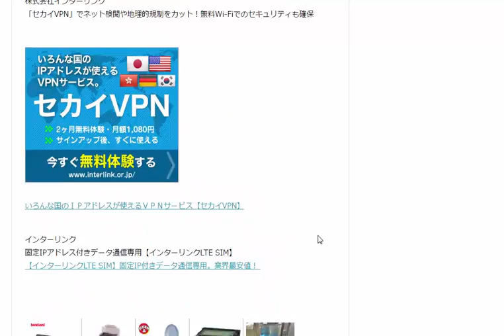シェアオフィスやネットカフェからアマゾンにログインするのは危険です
1日10分で月10万を稼ぐ！amazon輸出ビジネスがわかる無料セミナー

アマゾンアカウント削除対策の基本

自分専用の回線を使う。

シェアオフィスからログインしたらアマゾンアカウントが削除された。

無料Wifiを使ってアカウントを作成したらアマゾンアカウントが削除された。

まあ、そりゃそうだなるだろうと言うトラブルです。
便利なサービスもあるので無料wifiやシェアオフィスのインターネットは使わないほうが良いです。

インターリンク